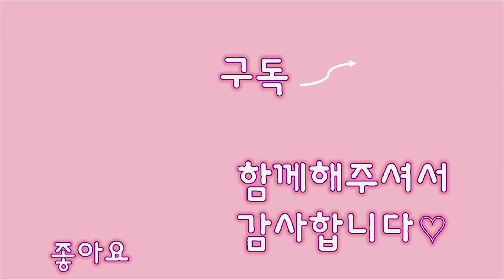오랜만에 묘집사네 냥이들 인사드립니다 ~! 보고싶었어요!!♥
🎵Track : Cutie Q -
 • [강아지같이 귀여운음악] Cutie Q | 오구오구🐶